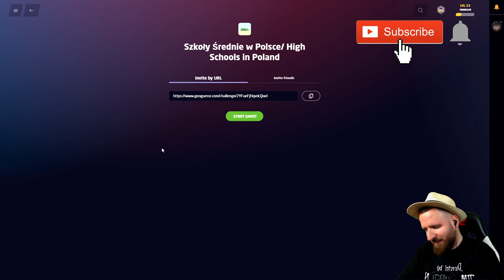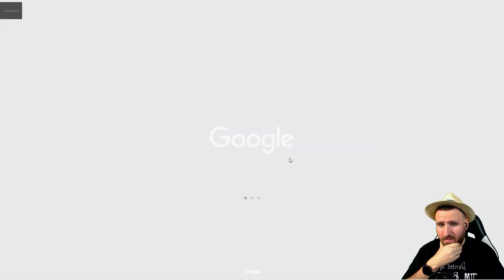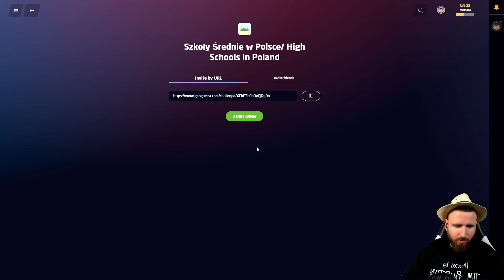SZKOŁY W POLSCE, BO FERIE - GEOGUESSR